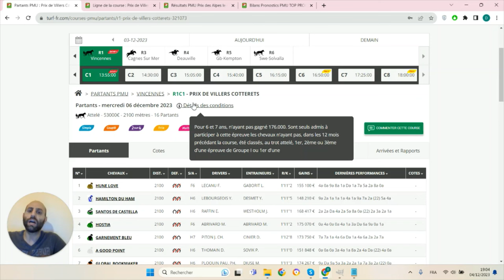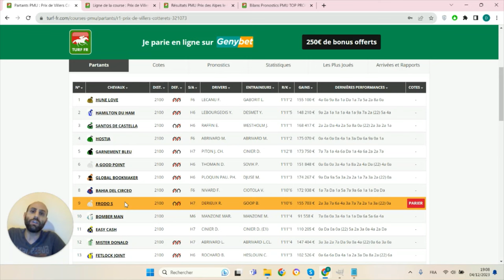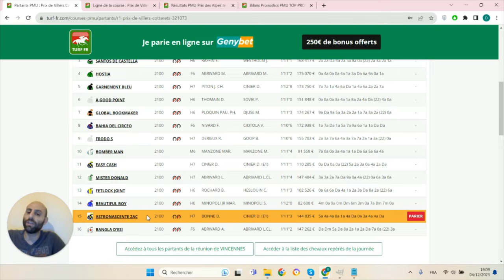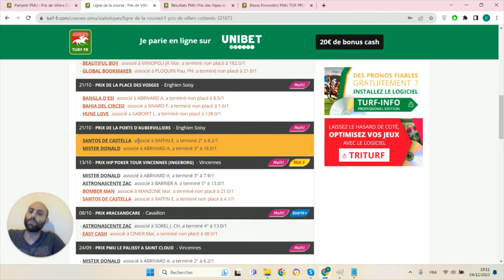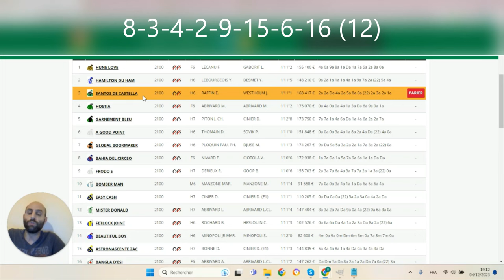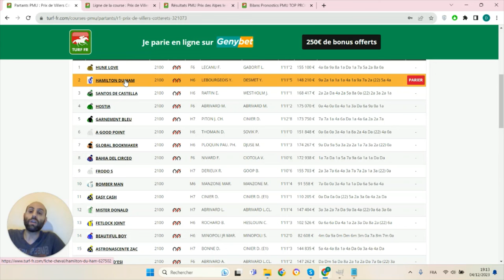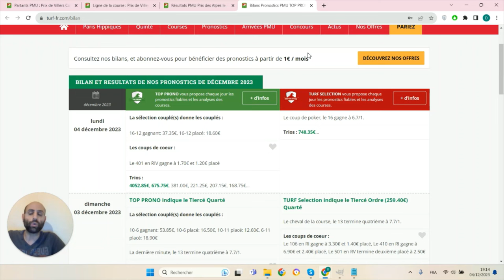PRONOSTICS PMU GRATUIT DE LA MINUTE QUINTE+ DU JOUR MERCREDI 6 DÉCEMBRE 2023 #321073